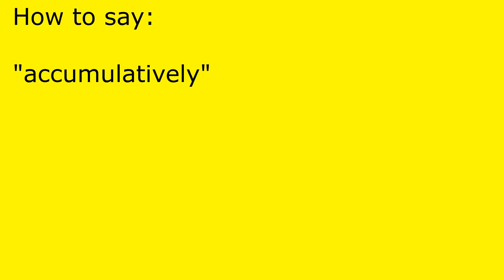How to pronounce accumulatively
accumulatively pronunciation.